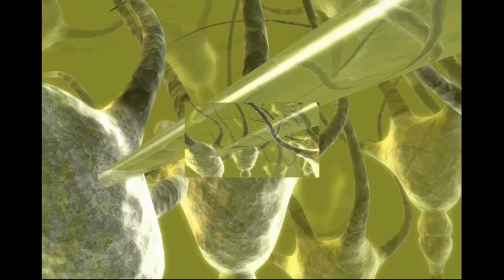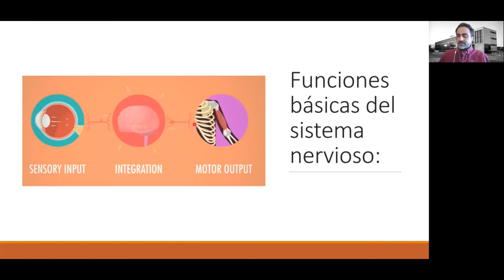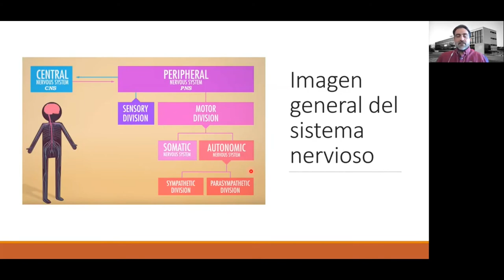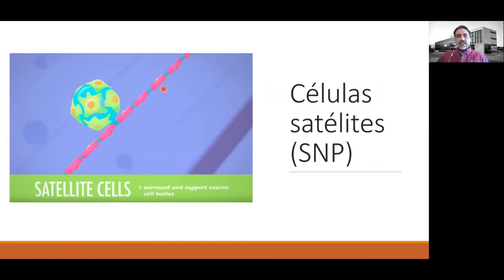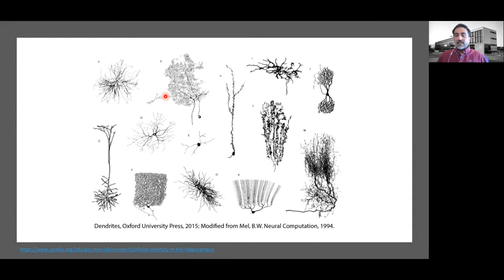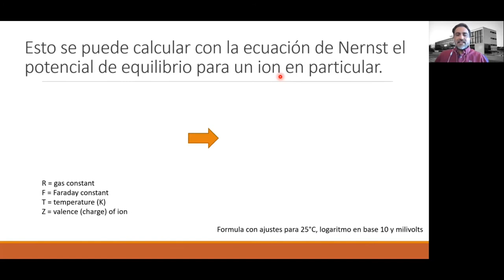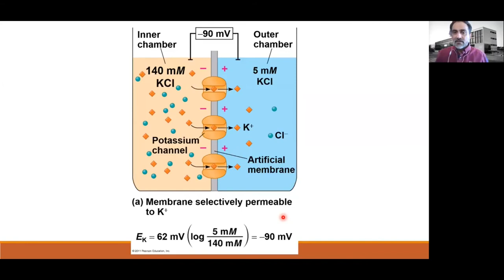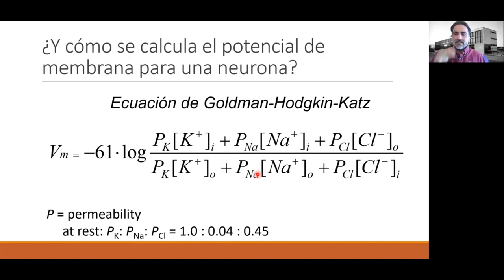Clase 04, Sistema nervioso, parte 1, Neuronas y potencial de membrana.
Clase 04, Sistema nervioso, parte 1, Neuronas y potencial de membrana.Dr. Carlos Rozas, para la carrera de Obstetricia, Facultad de ciencias medicas, Universidad de Santiago de Chile, 2020.